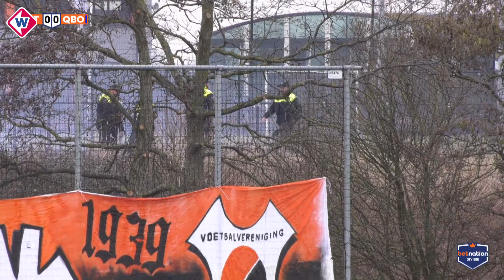Samenvattingen van Katwijk, Quick Boys en FC Lisse.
Bekijk hier de samenvattingen van de wedstrijden van VV Katwijk, Quick Boys en FC Lisse.